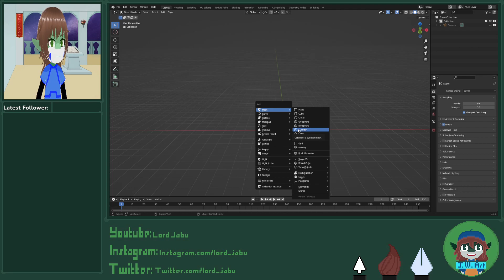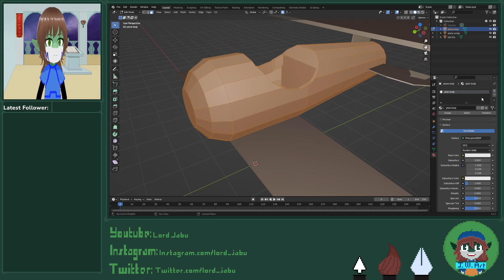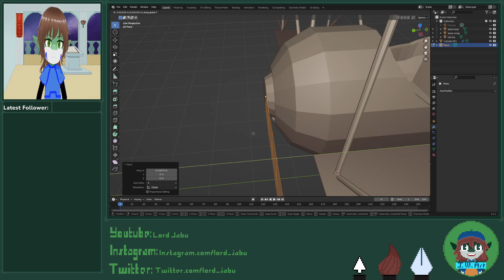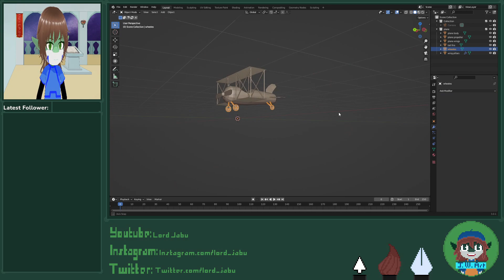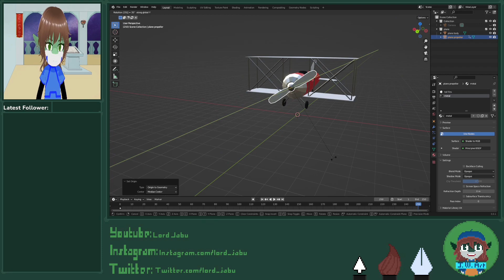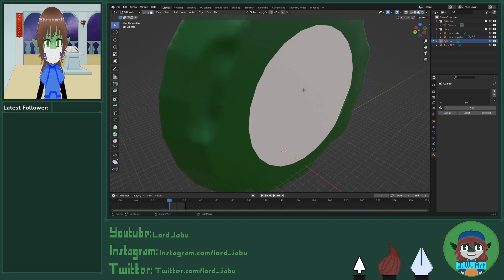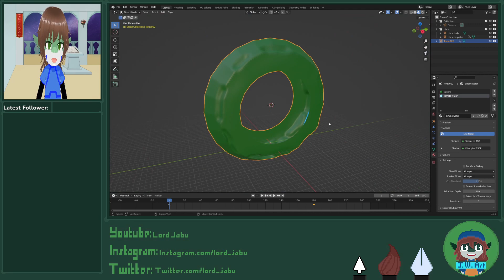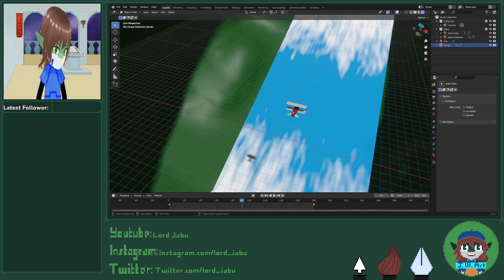Plane Modeling Blender stream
A simple plane model and animation in blender as a return to art streams and animation practice resumes.